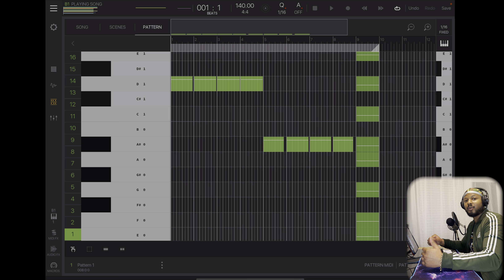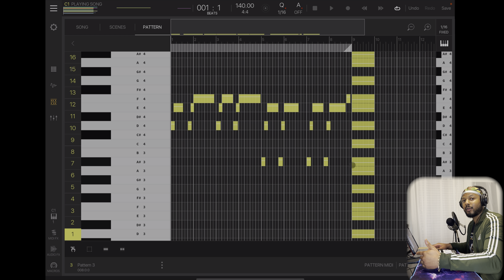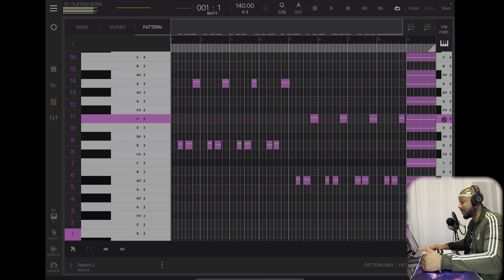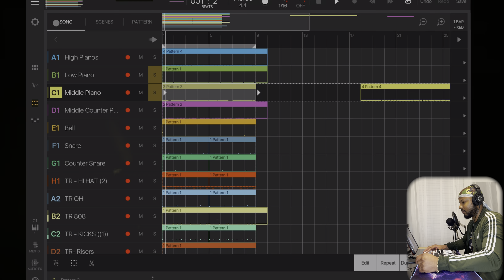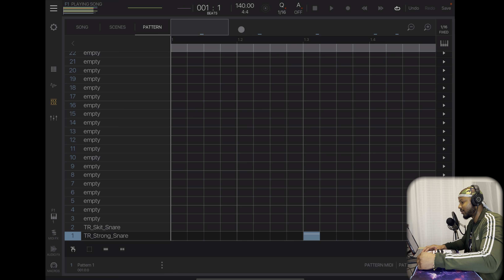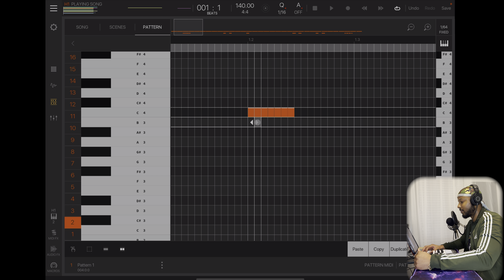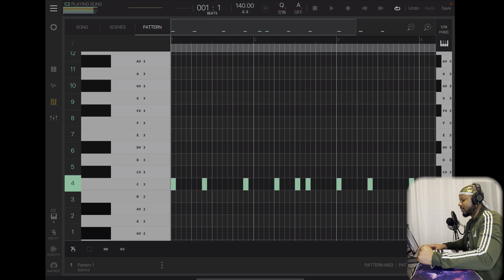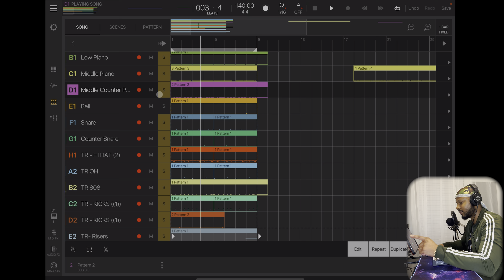How To Make HARD Piano Type Beats For Lil Durk & Lil Baby | Melody Tutorial | Beatmaker 3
I will be going over How To Make HARD Piano Type Beats For Lil Durk & Lil Baby from scratch, this Piano Melody Tutorial is made on IOS Beatmaker 3 on m1 ipad.

This Video with contain the best tips and tricks for making beats on an ipad in 2023.
Watch my first tips and tutorial for making beats on IOS where i make a melody from scratch and resample the midis.

Within this video i will be going over;
tips for making club type beats
tips for maximsing ipad beat making,
Useful guitar
automation for enhancing loops
hi hat rolls and structuring,
adding effects/FX's to tracks
enhancing drums and 808 slides,
Beatmaker 3 metering modes, BPM tools,
Sampling, creating melodies, using Midi's

Any Video Requests, Questions or Enquires

00:00 Introduction
01:18 Making Melody
08:08 Drums
12:05 Beats